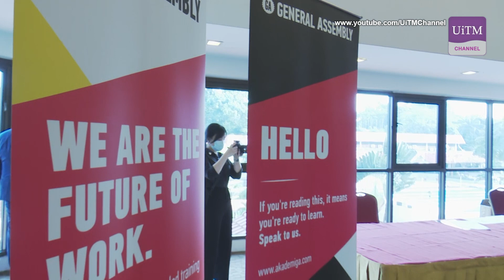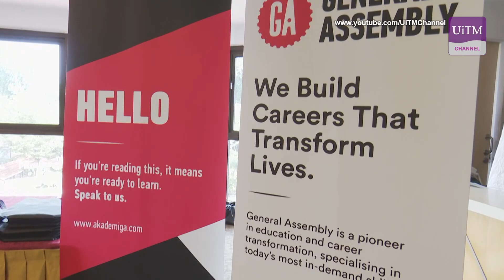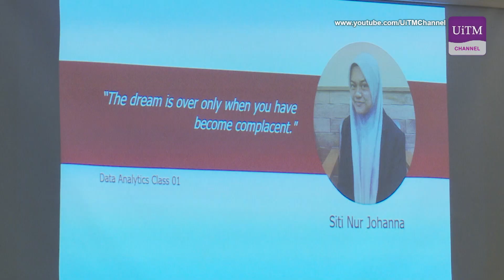Majlis Penutup & Graduasi Program Penjana KPT